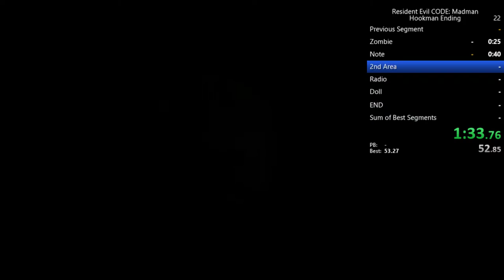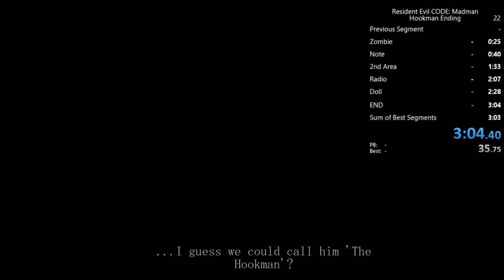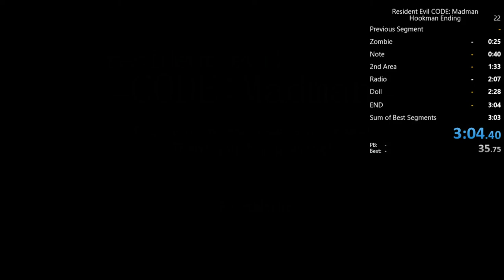Resident Evil Code Madman speedrun Hookman ending in 3:04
Chag you dude Chag you